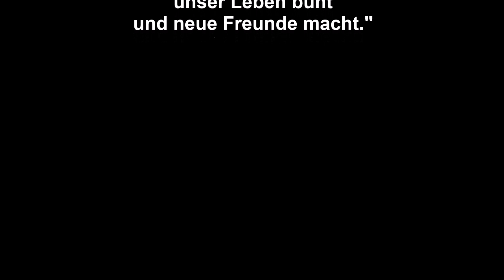Du wirst nicht alleine sein (Text und Musik: Frank Ronge)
Aus der wertvollen akustischen acapella Zeit in Erinnerung an den bunten Farbklecks (1999) und von dem Live-Unplugged-Sampler "ohr auf! - Festival" (2001)